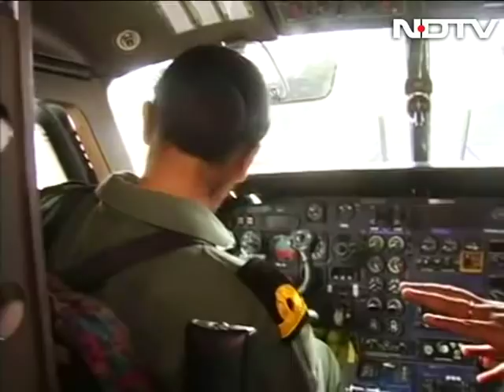'I've Always Wanted These Wings': Navy's First Woman Pilot Tells NDTV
Sub Lt Shivangi, 24, has made history after she became the first ever woman aircraft pilot in the country. In an interview with NDTV, she said it was dream come true for her as she always wanted the Navy wings. During the interview, she took a walk about a white Dornier 228 twin-turboprop aircraft. Satisfied with her observation, she climbed into the cockpit of the aircraft and fired up the engine.